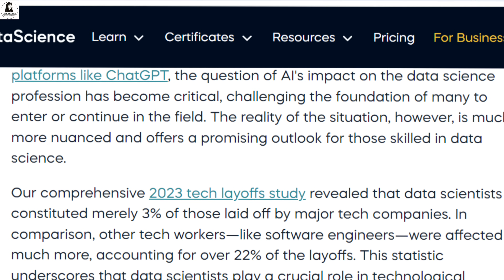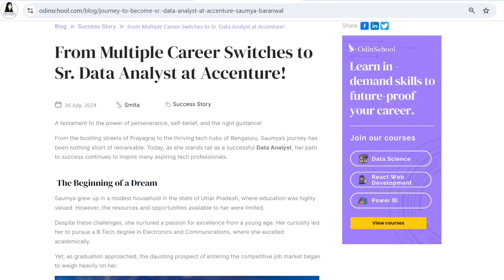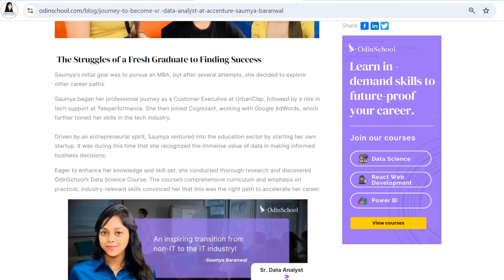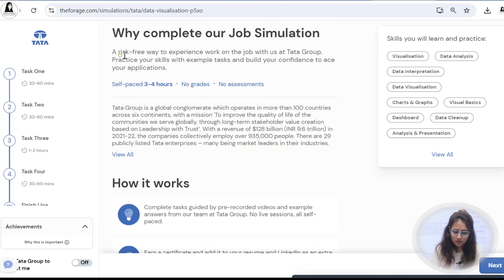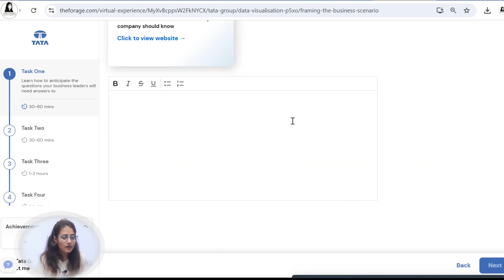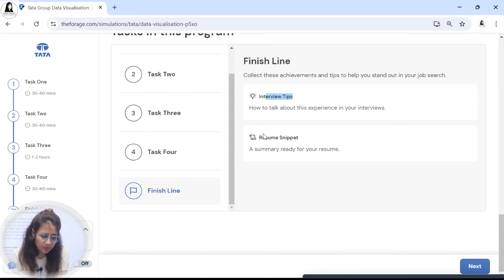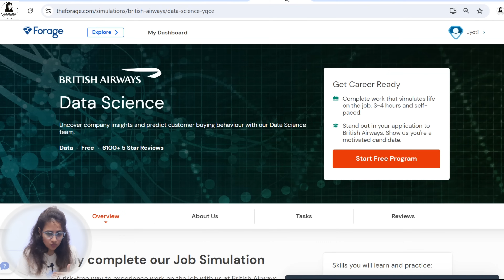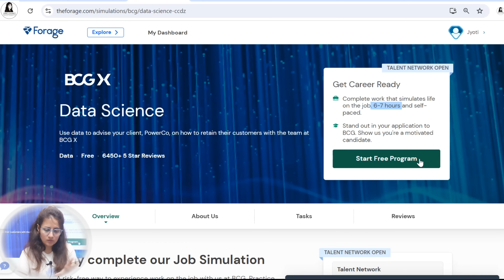Data Science Internship | No cost Training with Certificates | Roadmap to be a Data Scientist 2024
🚀 Dreaming of cracking Placements & Internships at top companies(Google, Amazon, Meta, Microsoft, Adobe , Netflix etc..) ?

In this video, i will be discussing 5 best Data science online courses or training with certificates or Data Science Internships with Certificates  These courses provide comprehensive training on various aspects of Data Modeling, Data collection, Data analysis & Data visualisation and many more. You will be working on some real world projects as well to get hands-on experience.

How to become a Data Analyst or Data scientist In 2024?